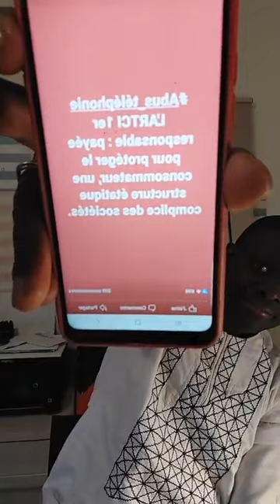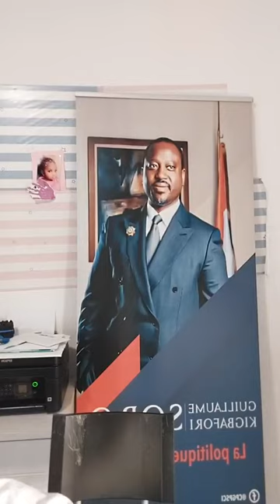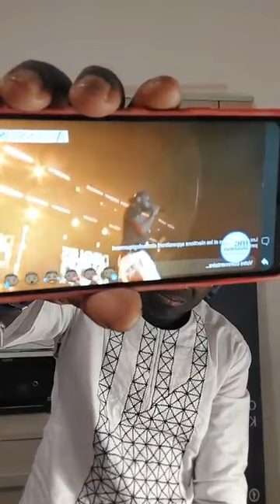ZUZU SORO S'ATTAQUE À LONACI KARIM OUATTARA !